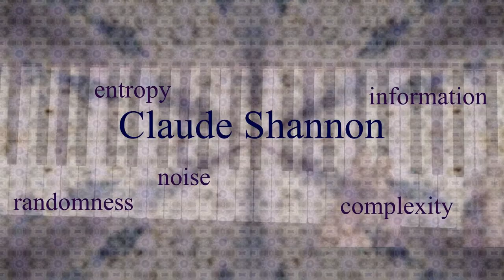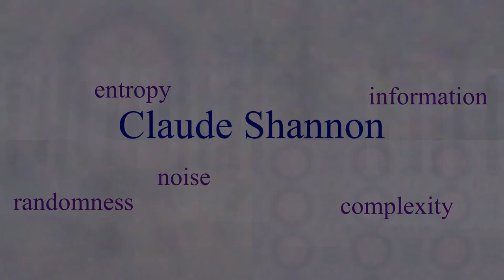entropy, information, randomness, complexity and noise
Claude Shannon - colossus of Information Theory.

Entropy.
The term was coined to describe a quantity that arose in the laws of Thermodynamics, and is often summarised as being a measure of disorder. One of Shannon's great insights was to see that this term could be used to describe the unpredictability of signals.
Information.
This term was chosen by Shannon to describe what is sent by signalling a message from one location to another. He defines it strictly and he does not include meaning in the definition, but rather the density of information is judged by it's lack of redundancy, its unpredictability.
Randomness.
Another concept which sounds deceptively simple, but which requires careful definition for mathematicians to tap into its power. A number is random if it is not possible to write an instruction to produce it that is shorter than writing out the number itself in full. Thus a number such as 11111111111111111 is not random because you can say "17 ones" and capture it. But also a number that looks random such as the decimal places of pi, may not be. There is a mathematical recipe for pi that you can tell someone to work out to get pi to any desired level of accuracy. As yet no one has detected any pattern to the decimal places of the number. The recipe is "Take 4, subtract 4/3, add 4/5, subtract 4/7 etc etc" it gets closer and closer to pi as you keep adding and subtracting smaller bits.
Complexity.
Similar to randomness, but where they can differ in certain contexts is in recognising "logical depth" Charles Bennett defined logical depth thus "What might be called its buried redundancy - parts predictable only with difficulty, things the receiver could in principle have figured out without being told, but only at considerable cost in money, time, or computation." The term can be used to convey the quality that holds the greatest amount of meaning for us in a message.
Noise.
Noise is not just the result of faulty design or construction of communication equipment, it is a fundamental property of electrical components. The equations that describe it were derived by Albert Einstein to describe Brownian motion - the movement of microscopic pollen in water that had been a puzzle until Einstein published his paper in 1905 (the same year he published the 'special relativity' and the 'electrostatic effect' papers - quite a year) Shannon's noisy coding theorem shows that error correction can effectively counter noise and corruption, at the cost of redundancy and extra computation.